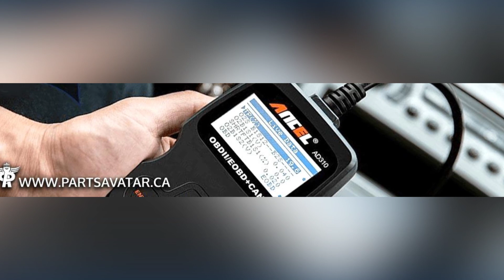How to Diagnose and Fix P082E Engine Code - OBD II Trouble Code Explain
The OBD-II fault code P082E means that the Gear Lever Y Position Circuit is sending a low signal to the Powertrain Control Module (PCM), indicating a problem with the gear lever position sensor.
36df